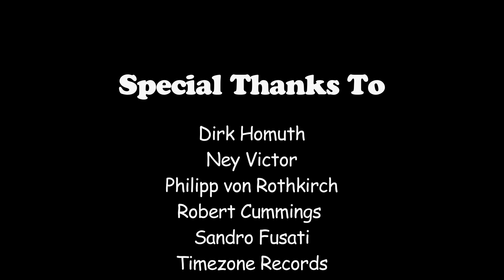Delphine Maillard - Super girl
from the album "Love Song(s)". A Timezone records album.